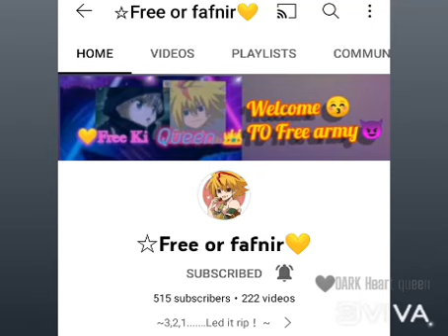||••^_^ It's My Sweet Video ☺️❤️😁🥰🤗💝 ^_^••||